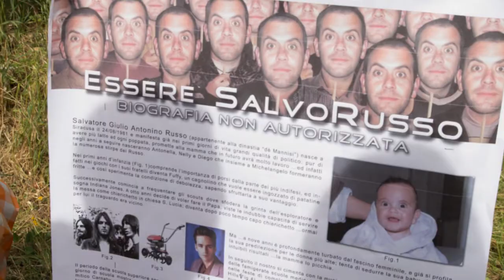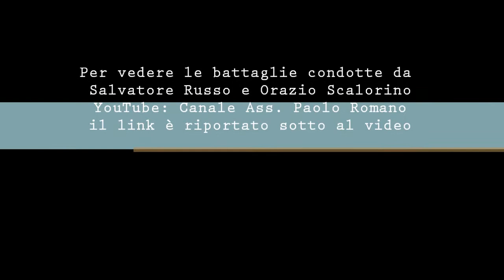...In campagna elettorale...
Per vedere le battaglie condotte per migliorare Floridia

Festa bucolica per presentare la candidatura a consigliere comunale di Salvatore Russo, storico Ecomilitante floridiano, insieme alla candidatura a sindaco di Orazio Scalorino.

è il pezzo che in assoluto ci rappresenta:

Home is where i want to be
Pick me up and turn me round
I feel numb - burn with a weak heart
(so i) guess i must be having fun
The less we say about it the better
Make it up as we go along
Feet on the ground
Head in the sky
It's ok i know nothing's wrong . . nothing

Hi yo i got plenty of time
Hi yoyou got light in your eyes
And you're standing here beside me
I love the passing of time
Never for money
Always for love
Cover up + say goodnight . . . say goodnight

But i guess i'm already there
I come home - -she lifted up her wings
Guess that this must be the place
I can't tell one from another
Did i find you, or you find me?
There was a time before we were born
If someone asks, this where i'll be . . . where i'll be

Hi yo we drift in and out
Hi yo sing into my mouth
Out of all tose kinds of people
You got a face with a view
I'm just an animal looking for a home
Share the same space for a minute or two
And you love me till my heart stops
Love me till i'm dead
Eyes that light up, eyes look through you
Cover up the blank spots
Hit me on the head ah ooh

Qui la musica è la vera protagonista della giornata. Molti amici musicisti hanno deciso di sostenerci in questo modo. Tra ulivi secolari e un panorama mozzafiato abbiamo allestito un piccolo festival musicale. Nel tardo pomeriggio ci sarà anche il tempo di brindare con un piccolo aperitivo offerto dai "picciotti" che hanno sostenuto il nostro progetto :)